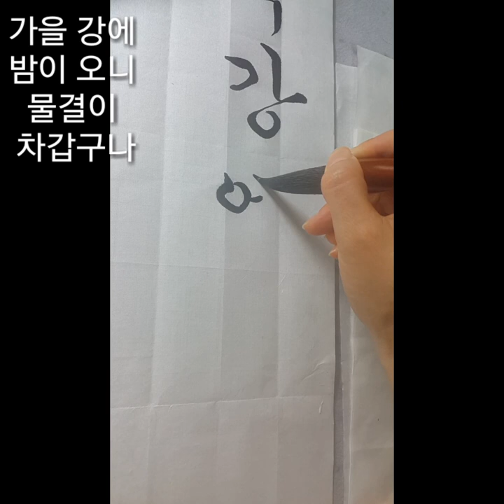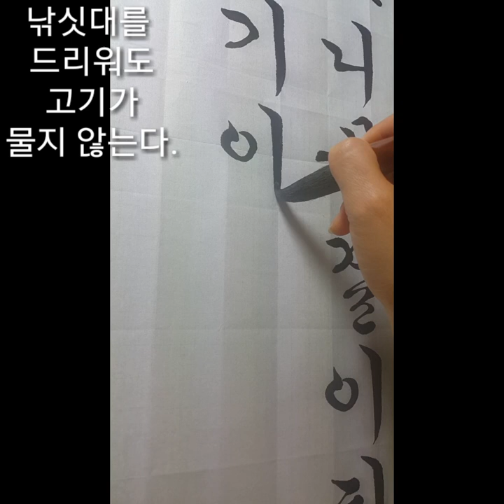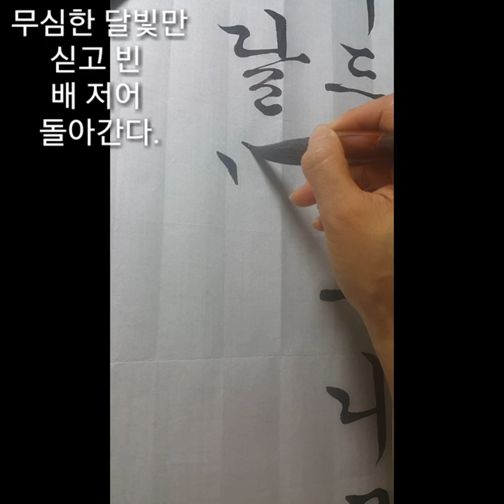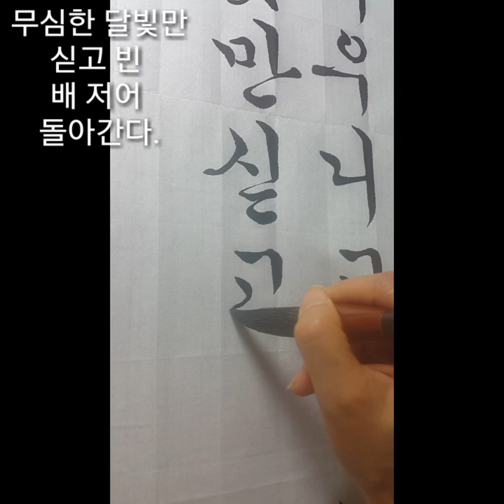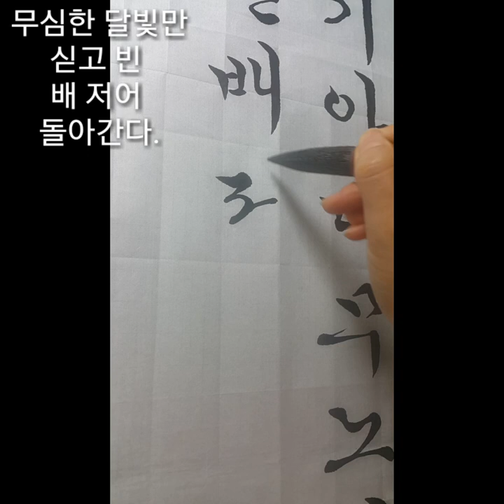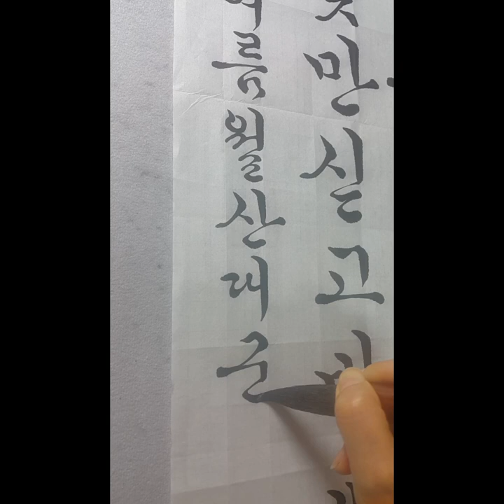서예 추강에 밤이 드니 월산대군시조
00:08 인트로
00:09 추강(秋江)에 밤이드니 물결이 차노매라
03:24 낚시 드리오니 고기아니 무노매라
05:44 무심(無心)한 달빛만 싣고 빈배 저어 가노매라
08:46 낙관줄 협서

제5회 행주대첩 현장 명제 써보기 1

추강에 밤이드니

추강(秋江)에 밤이드니 물결이 차노매라
낚시 드리오니 고기아니 무노매라
무심(無心)한 달빛만 싣고 빈배 저어 가노매라

풀이

가을 강에 밤이 오니 물결이 차갑구나
낚싯대를 드리워도 고기가 물지 않는다
무심한 달빛만 싣고 빈 배 저어 돌아간다

4.19전국휘호대회 최우수상